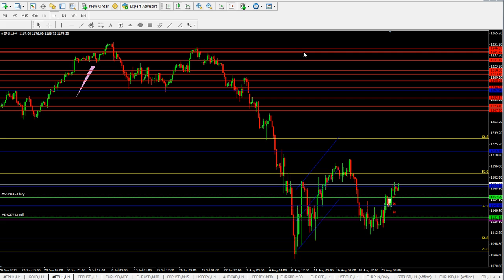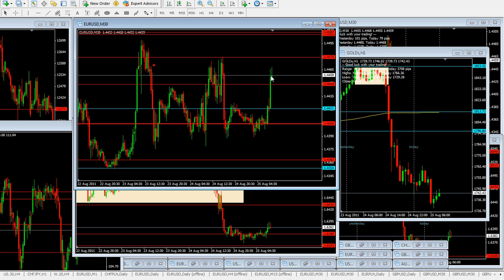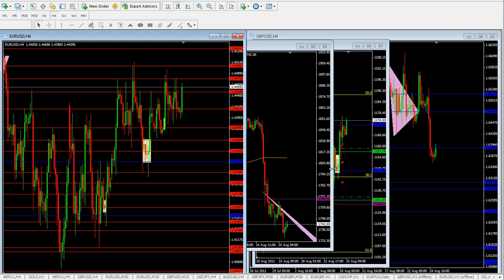25 08 2011 Dzienna analiza forex